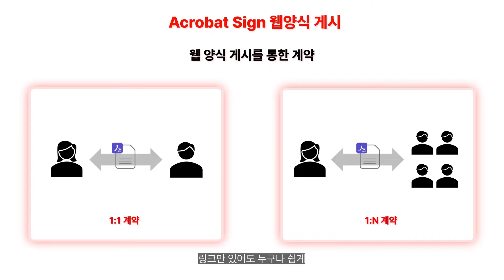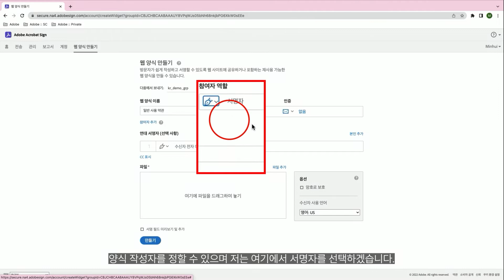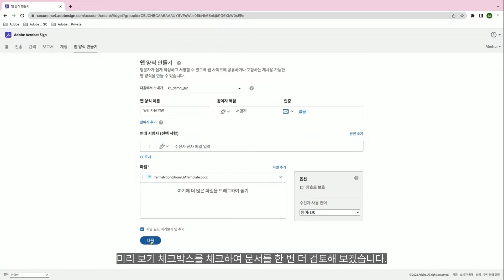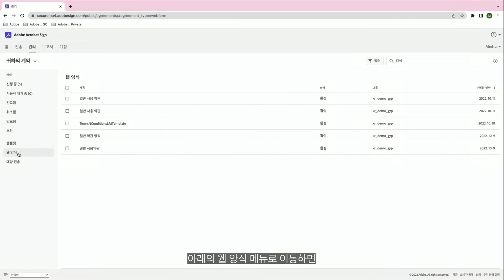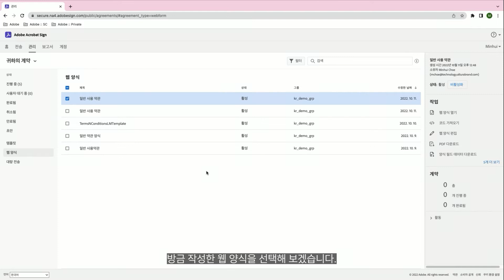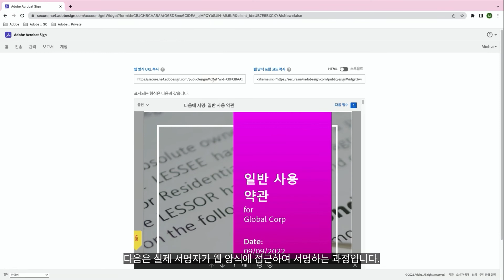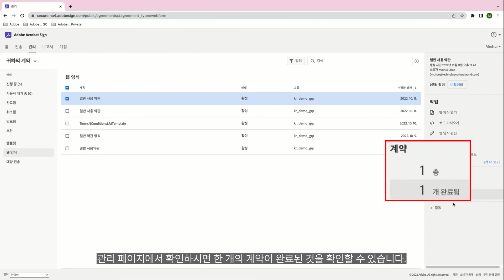어도비 애크로뱃 Sign으로 웹 양식 만들고 게시하기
클라우드 기반의 전자서명 서비스, 어도비 애크로뱃 사인(Adobe Acrobat Sign)를 활용하여 손쉽게 계약서와 약관을 웹양식으로 게시해 보세요. 불필요한 절차 없이 전자계약서의 웹양식을 관리하고 디지털서명 양식을 여러 사람들에게 공유할 수 있습니다.